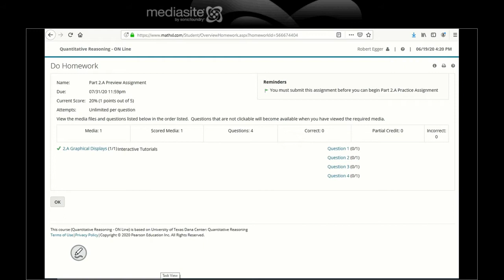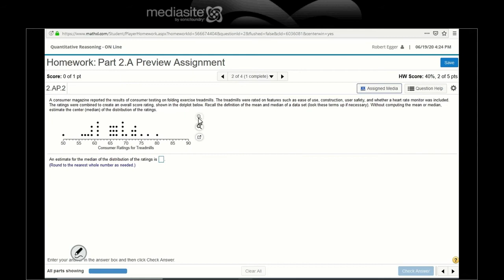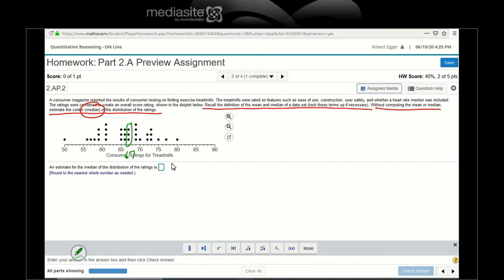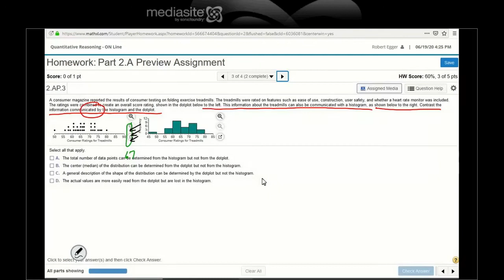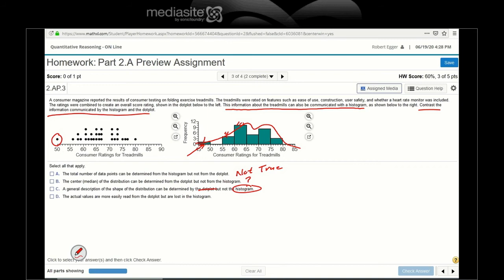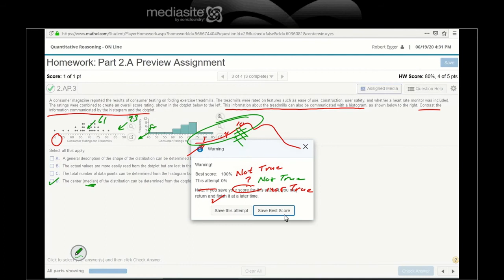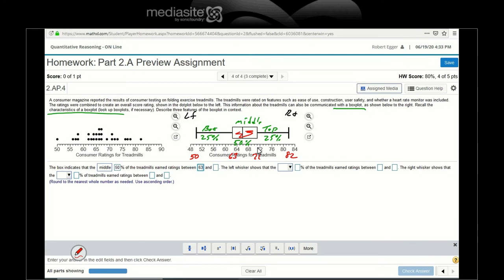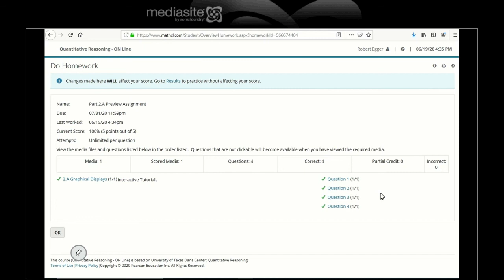Lesson 2A Preview Questions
Second half to Lesson 2A Preview tutorial video.    Questions that support the learning from the tutorial